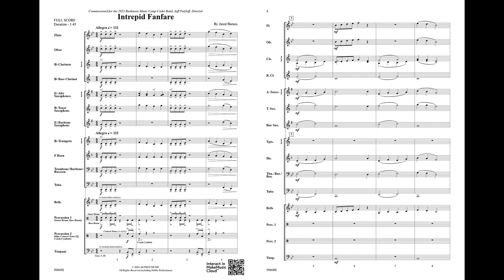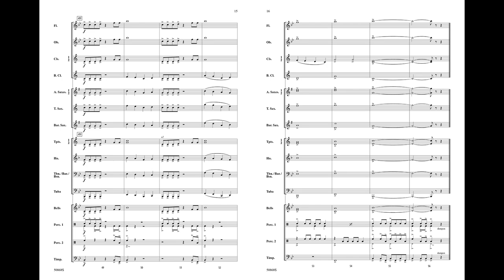Intrepid Fanfare, by Jared Barnes – Score & Sound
Intrepid Fanfare
By Jared Barnes
00-50868
Developing Band Series
Grade: 1.5
Jared Barnes's Intrepid Fanfare is a bold, exciting piece for beginning band. Each instrument group can shine while being challenged to expand its playing range. The contrasting middle section enables young players to explore expressive phrasing and dynamics.